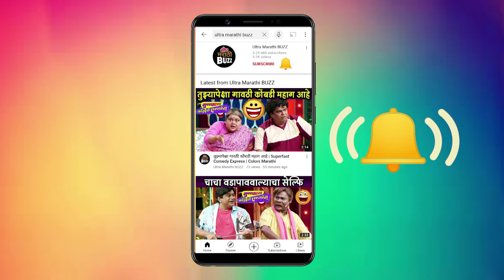स्टार प्रवाह गणेशोत्सव २०२१ | गणपती बाप्पांचं आगमन आणि कलाकारांनी केलं पूजन | वर्षा उसगांवकर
स्टार प्रवाह गणेशोत्सव २०२१ | गणपती बाप्पांचं आगमन आणि कलाकारांनी केलं पूजन | अतुल गोगावले | मंदार जाधव | वर्षा उसगांवकर

"स्टार प्रवाह" वाहिनीवरील गणेशोत्सव २०२१ च्या वेळी गणपती बाप्पाचं झालेलं आगमन आणि कलाकारांनी मनोभावे केलेल्या पुजेची क्षणचित्रं आपण पाहाणार आहोत "अल्ट्रा मराठी बज"वर ! Report By Sagar Maladkar Video Editor - Ajay Shukla  Courtesy - Star Pravah PR